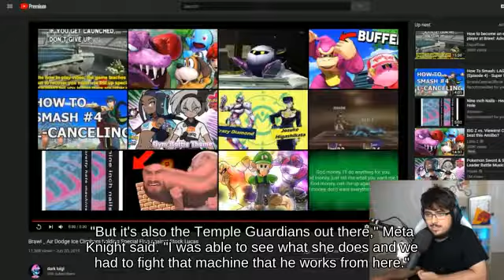Recovery Ice Climbers near Delfino Plaza fighting on Wuhu Island || Brawl